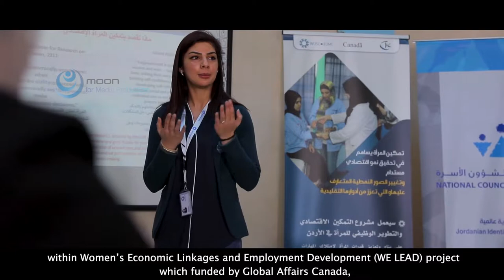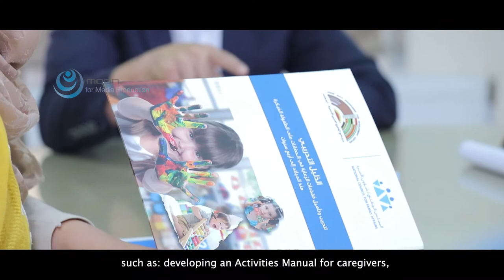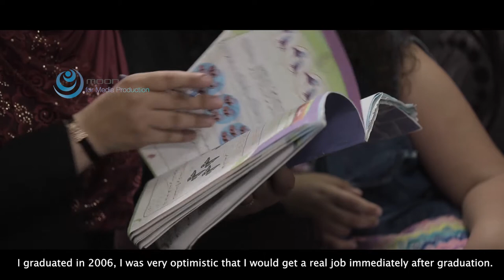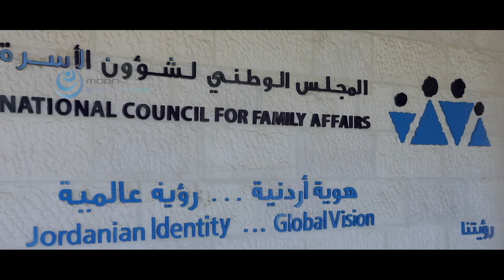NCFA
this project aims to establish and rehabilitate 54 nurseries all the over the kingdom to encourage women to enter the labour market